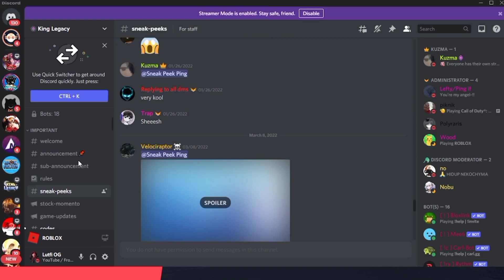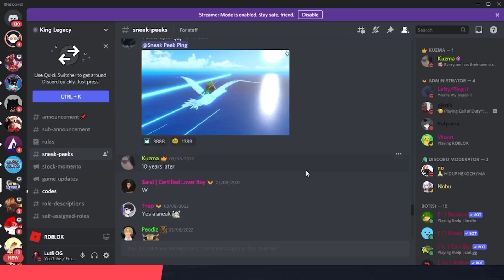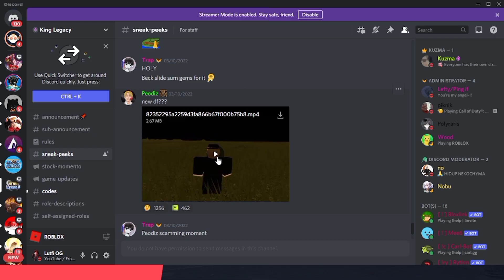🔴 King Legacy Bakal Ada Update? | King Legacy Sneak Peek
Kali ini saya membuat video king legacy sneak peek, king legacy new sneak peek,  king legacy bahasa indonesia

CARA JOIN GAME:
1. Cari Lutfi1004 di player
2. Pilih yang paling atas
3. klik "join game"
4. selesai

🔴JADWAL STREAM SIANG
* Senin - Jumat Jam 13:00 - 14:10 (Blox Fruit)
* Sabtu - Minggu Jam 13:00 - 15:00 (Blox Fruit)

🔴JADWAL STREAM MALEM
* Setiap Hari Jam 20:30 / 21:00 - 22:00 (King Legacy / Blox Fruit)